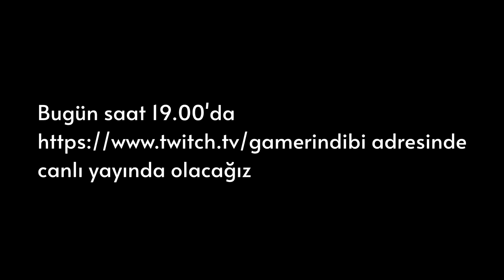HUHHHHAAAAAAAAAAAAAĞĞĞĞĞHHHHH | EN İYİ, EN EĞLENCELİ ANLAR #54